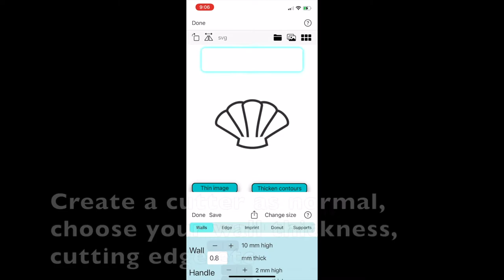3D Cookie Cutter app demo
This demo shows how to easily make a set of cutters.